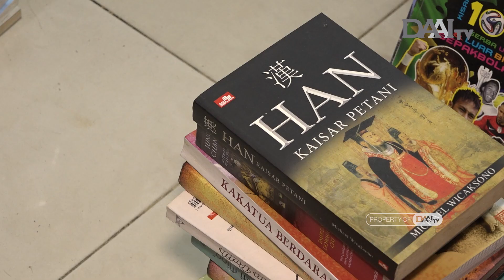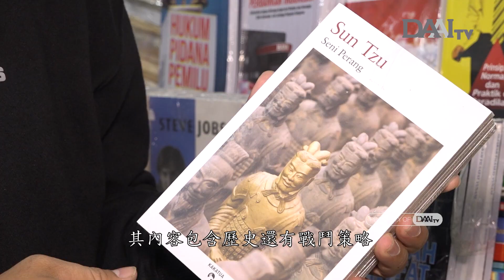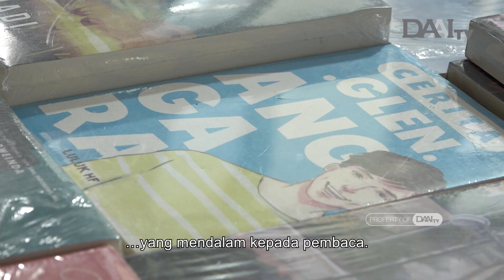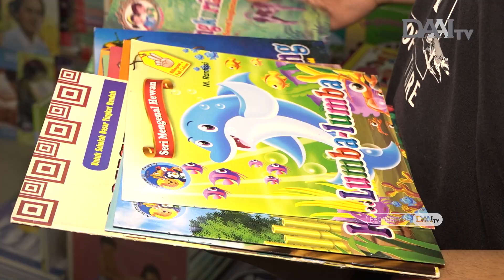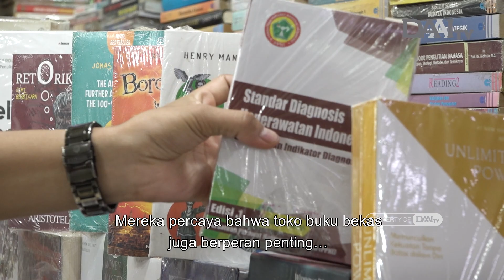Buku Mandarin Bekas Masih Diminati | DAAI Mandarin 大愛與您分享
Blok M Square Jakarta merupakan surga bagi para pecinta buku. Di sini, Anda bisa menemukan berbagai buku lawas yang dipenuhi dengan cerita-cerita budaya Tionghoa. Mulai dari komik, novel, hingga buku cerita. Mari kita jelajahi bersama, toko buku lawas di Jakarta.

雅加達M區廣場，成為了書迷的天堂。因為，在這裡您可以找到，充滿中華文化故事的二手書籍。 所涵蓋書籍類型，從漫畫、小說、故事書等等。今天就帶您一同探索，雅加達的二手中文書店。